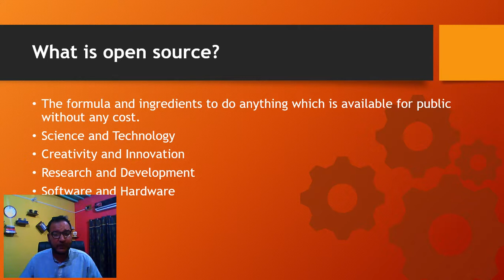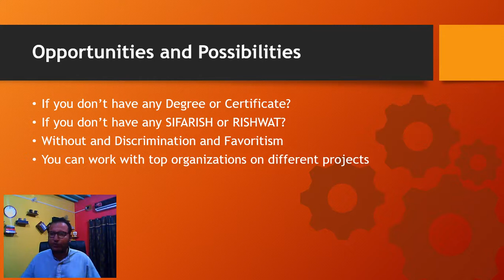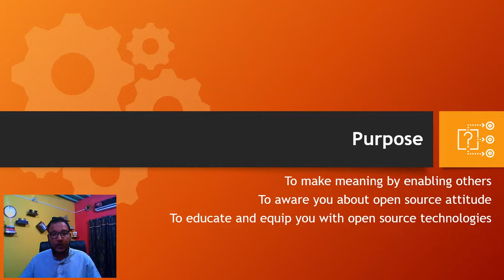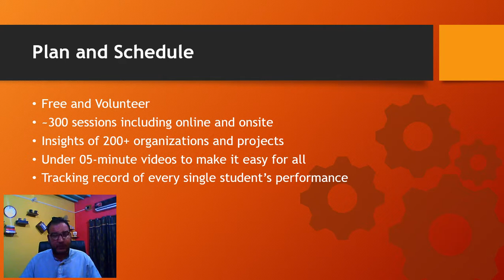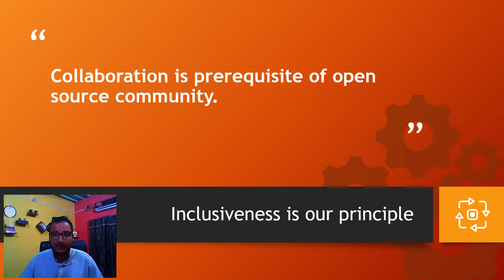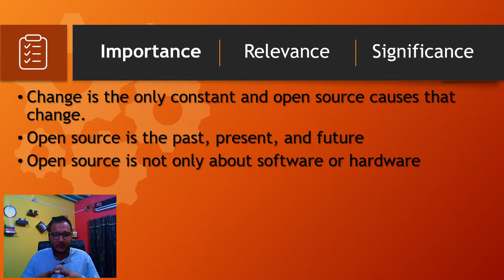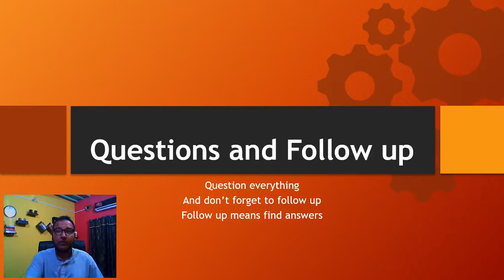Open Source Literate Pakistan 2020: 001 Introduction